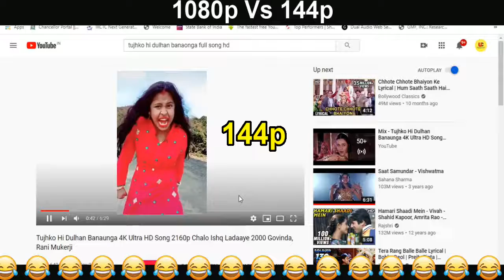Tujhko Hi Dulhan Banaunga 1080p vs 144p Funny Video